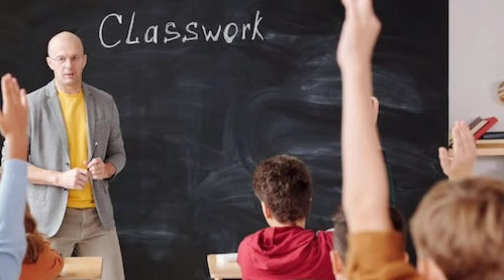Öğretmen ataması geliyor! MEB'den açıklama bekliyoruz! Mülakat nasıl olacak? Atama ne zaman?